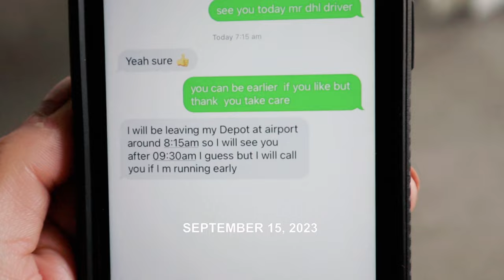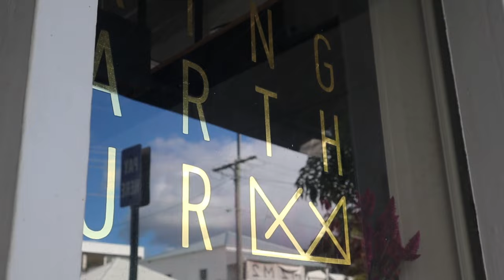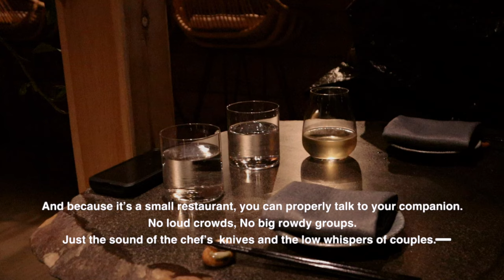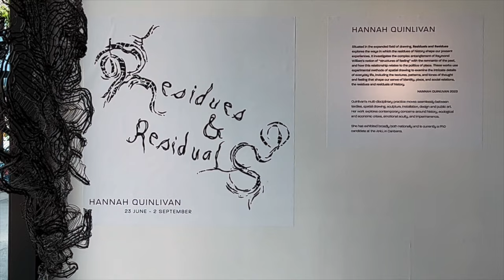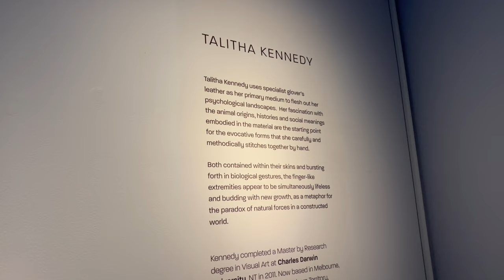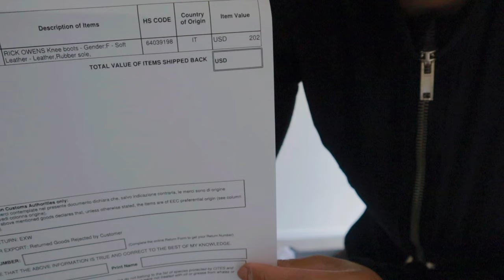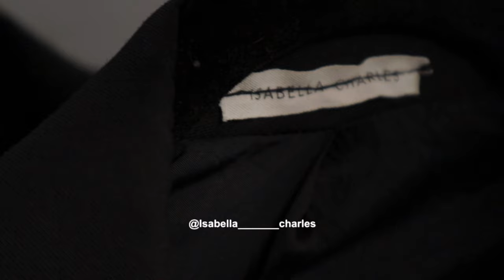Rick Owens Kiss Boots for $202? 😱 + Avant Garde Outfits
How time flies?
What better way to keep up with the fast paced life than by documenting outfits?
Here, I share with you bite-sized portions of what's happening with my quotidian life.
The only un-boring thing would be the outfits and anything fashion really!
Have you seen my story on Ig about these $202 Rick Owens from YOOX? I thought I was dreaming! Well, here is the unboxing of these massiveeeeee package, the ultimate steal of the century haha

like, sub and comment pls..
xxx

00:00 - INTRO
00:20 - PRESENT DAY
01:12 10TH YEAR ANNIV
01:42 MY BIRTHDAY
03:42 BDAY DINNER OUTFIT
04:07 ANEKAWA RESTAURANT
06:53 WINTER
08:32 ART BY MICHAEL ZAVROS
09:29 ARTISAN GALLERY
11:30 SPRINGTIME VIBES
11:47 PERFUME SHOPPING
14:19 UNBOXING Rick Owens
18:41TRY ONS ( NEUTERLAB)
22:07 ISABELLA CHARLES LAUNCH EVENT

xxxxx

my partner's Insta : @larrend

HUGE SHOUT OUT to my cool artist friend @jorge.millar  for creating a masterpiece for my intro.